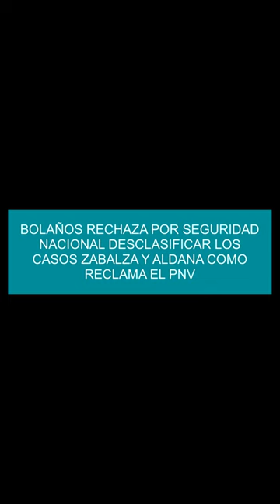Bolaños rechaza por seguridad nacional desclasificar los casos Zabalza y Aldana como reclama el PNV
Aitor Esteban ha criticado que el Ejecutivo mantenga "el secreto sobre el secreto" de casos que se remontan a 40 años.
"¿No será que el Gobierno está amedrentado por un cuerpo policial?
", se ha preguntado, afeando las "excusas" que se dan para no aprobar la desclasificación.
Y ya que se ha aceptado esa desclasificación, Aitor Esteban pedía saber si el Gobierno "tiene también intención de levantar el secreto sobre los denominados caso Zabalza y caso Aldana".
Años después se recabaron testimonios de que había sido torturado en el cuartel hasta su muerte.